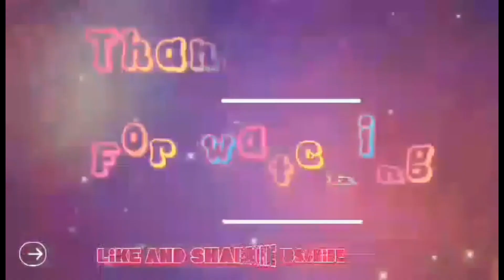Ang pagwawalis at pagdidilig ng halaman /Daily routine